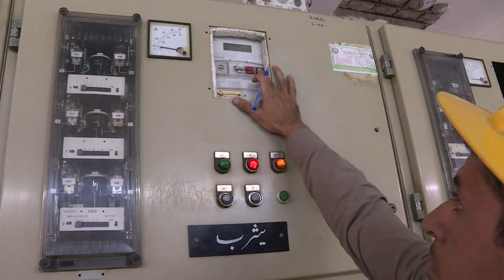Le Pakistan, ex-champion du textile, rêve de retrouver son rang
L'industrie du textile constitue 60% des exports du Pakistan, mais une grave crise énergétique a lourdement affaibli le secteur cette dernière décennie. Alors que le pays remonte la pente, le secteur tente de se remettre sur pieds.